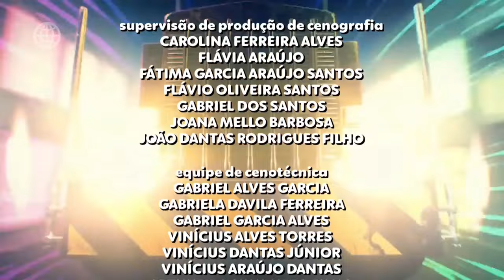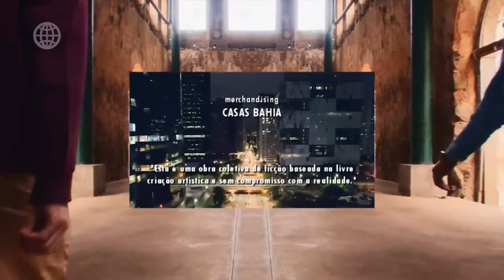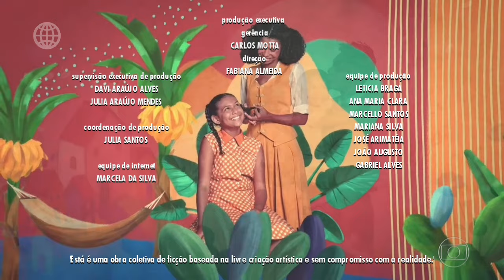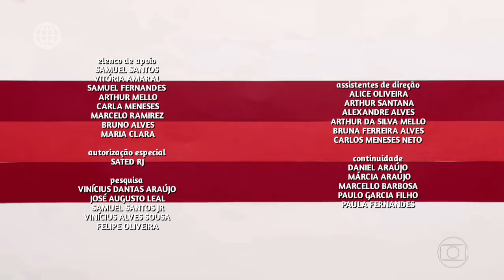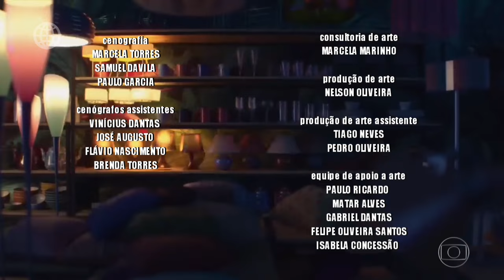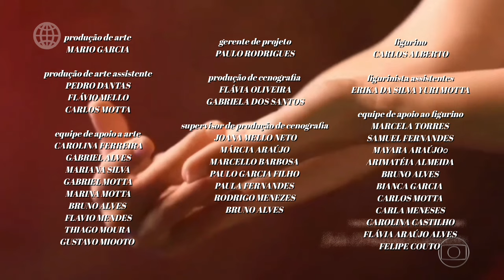Novelas de 2023 encerramento em 2018 (simulação)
[ "Este vídeo e uma simulação com intuito de entreter e sem compromisso com a realidade. " ]

remover fundo.

Apps usandos no vídeo.

Créditos a TV Globo

"Este vídeo não tem intuição de copiar
a TV Globoé sim expiração,
sem compromisso com a realidade
créditos a TV Globo, Globoplay."